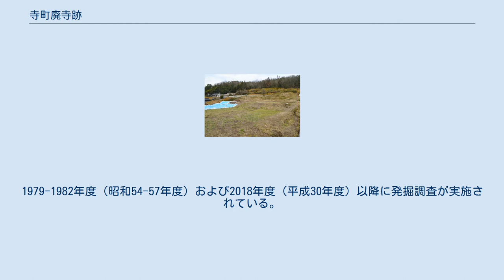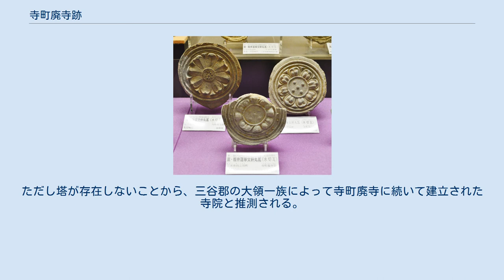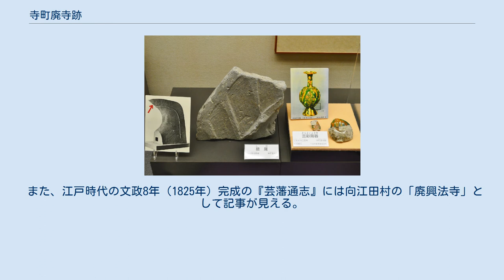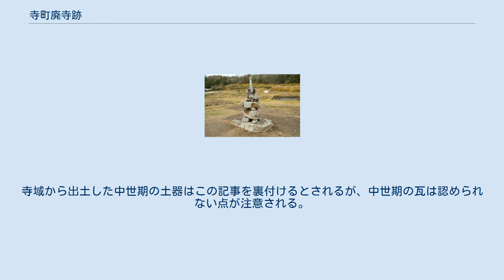寺町廃寺跡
寺町廃寺跡 伽藍概観南より。
左に金堂跡、右に塔跡、奥（説明板手前）に講堂跡。
 寺町廃寺跡 寺町廃寺跡の位置 寺町廃寺跡（てらまちはいじあと）は、広島県三次市向江田町にある古代寺院跡。
元々の寺名は「三谷寺（三谿寺）」と推定される。
 広島県北部、三次盆地東縁の馬洗川・国兼川の間の丘陵南斜面に位置する白鳳寺院跡である。
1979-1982年度（昭和54-57年度）および2018年度（平成30年度）以降に発掘調査が実施されている。
 伽藍は法起寺式伽藍配置で、金堂を西、塔を東、講堂を北に配し、回廊が金堂・塔を囲んで講堂左右に取り付く。
創建は白鳳期で、平安時代初頭の9世紀初頭頃に廃絶したと推定される。
平安時代初期の『日本霊異記』に見える「三谷寺」は寺町廃寺を指すと考えられており、寺院名が判明するとともに、三谿郡大領の祖による建立と知られる点、百済僧の招請によるという建立と百済様式の軒丸瓦の出土が対応し朝鮮半島との直接的関係を示す点で注目される。
また広島県北部を中心に分布する水切瓦の最古級の型式が出土する点でも重要な寺院跡になる。
 寺跡域は1984年（昭和59年）に国の史跡に指定されている。
 伽藍概観北より。
手前左（説明板奥）に講堂跡、右に金堂跡、左に塔跡。
 寺域は1町（約108メートル）四方と推定される。
金堂を西、塔を東、講堂を北に配する法起寺式伽藍配置で、主要伽藍として金堂跡・塔跡・講堂跡・回廊跡の遺構が認められる。
 伽藍の南寄りには中門・南門があったと推定されるが、現在までに確認されていない。
 寺域からの出土品としては、瓦類として軒丸瓦・平瓦・丸瓦・鴟尾が、土器類として須恵器・土師器や中国唐時代末期の三彩陶器片（晩唐三彩）がある。
軒丸瓦は9種類が認められ、いずれも下端に三角状突起を有する水切瓦になる。
水切瓦は、広島県北部を主として広島県・岡山県・島根県にのみ分布する特徴的な遺物であり、寺町廃寺ではその中でも最古級の型式が出土する点で注目される。
また素弁蓮華文の軒丸瓦は百済様式とされる。
出土瓦の様相からは、7世紀中葉（または7世紀末葉）の創建で9世紀初頭頃に廃絶したと推定される。
寺町廃寺の瓦を焼成した窯跡は、北西約1.5キロメートルの山中にある大当瓦窯跡（三次市和知町）であることが判明しており、寺院跡と合わせて国の史跡に指定されている。
 なお南西約1.2キロメートルには上山手廃寺跡が、南約2キロメートルには三谿郡の郡衙推定地（志幸町幸利）がある。
特に上山手廃寺跡は、寺町廃寺から距離が近いうえに、金堂・講堂が寺町廃寺と同様の塼積基壇であり、水切瓦が使用され、軒丸瓦の文様も寺町廃寺跡と同じになる。
ただし塔が存在しないことから、三谷郡の大領一族によって寺町廃寺に続いて建立された寺院と推測される。
 寺町廃寺に関しては、平安時代初頭に編纂された『日本霊異記』の記述が関連記事として知られる。
すなわち『日本霊異記』上巻第七の「亀の命を贖（あか）ひて放生し、現報を得て亀に助けらえし縁」では、 と見え、この「三谷寺」が寺町廃寺に比定される。
百済僧の弘済の招請によるという建立は、寺町廃寺跡で出土する百済様式の素弁蓮華文軒丸瓦と関連するとして注目される。
 また、江戸時代の文政8年（1825年）完成の『芸藩通志』には向江田村の「廃興法寺」として記事が見える。
これによれば、かつては「蓮台山金剛院」と称して7堂伽藍や5院91坊があり、江田氏の祈願所として修営を受けたが、江田氏滅亡の際の兵火で焼失して層塔・鐘楼・二王門の跡が残るという。
寺域から出土した中世期の土器はこの記事を裏付けるとされるが、中世期の瓦は認められない点が注意される。